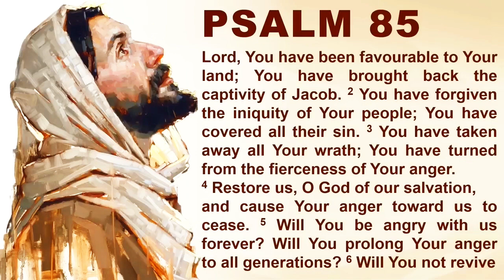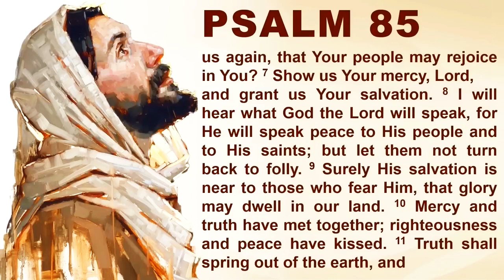PSALM 85 REVIVE US AGAIN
Everyone is encouraged to read and study the word of God, the Holy Bible.